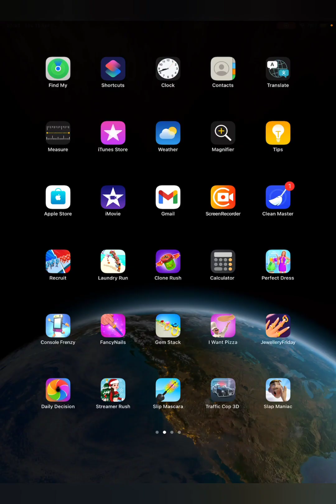Android or iOS games Jewellery Friday #5